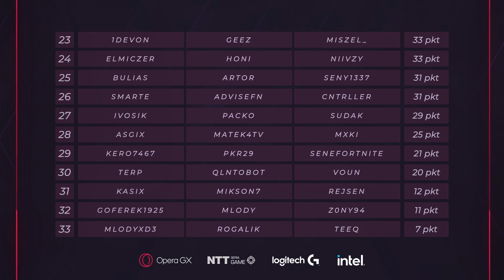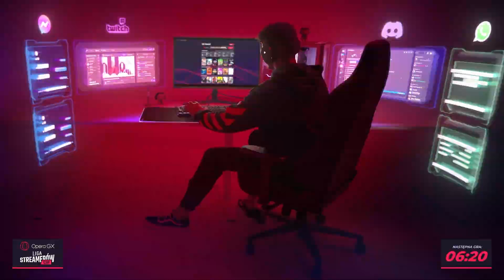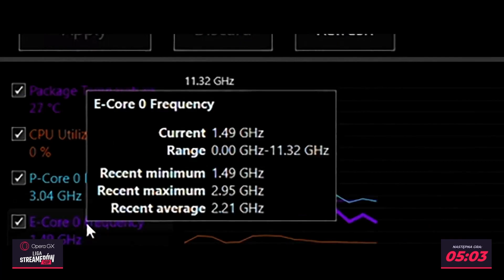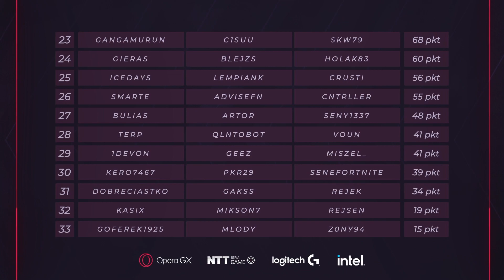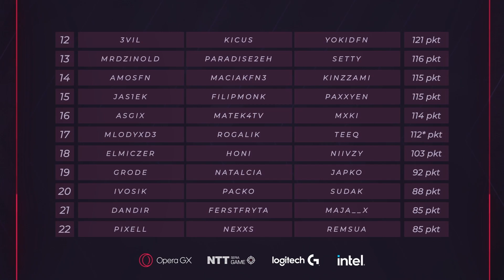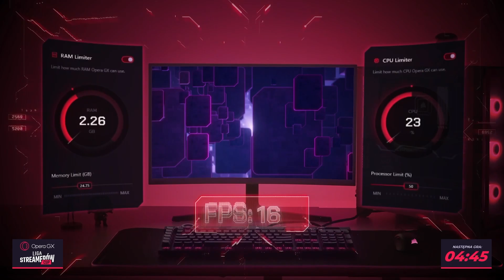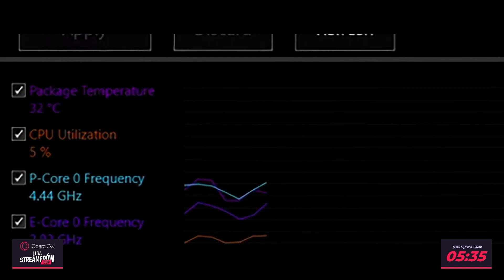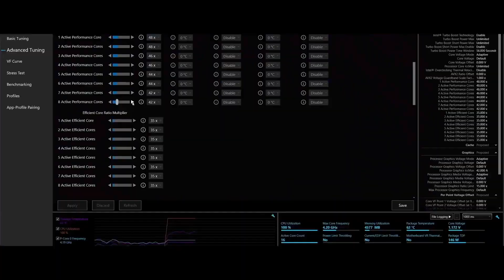Opera GX Liga Streamerów Cup - Dzień #2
Zapis transmisji z finałów Opera GX Ligi Streamerów (dzień #2)

Ligę Streamerów napędzają: Opera GX, NTT Game, Logitech G oraz Intel